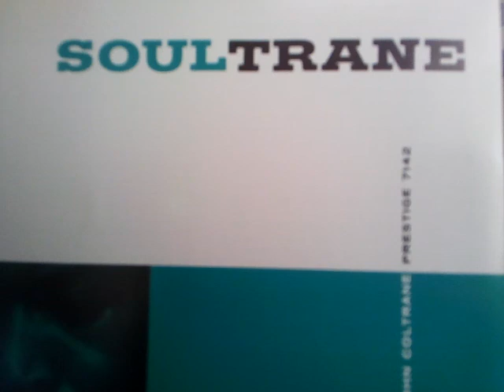ソウルトレーン No 2 / ジョン・コルトレーン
‹曲目›
１．ユー・セイ・ユー・ケア
２．テーマ・フォー・アーニー
３．ロシアの子守唄

‹パーソネル›
ジョン・コルトレーン　（テナー・サックス）
レッド・ガーランド　（ピアノ）
ポール・チェンバース　（ベース）
アート・テイラー　（ドラムス）

１９５８年２月７日、ニュージャージーにて録音